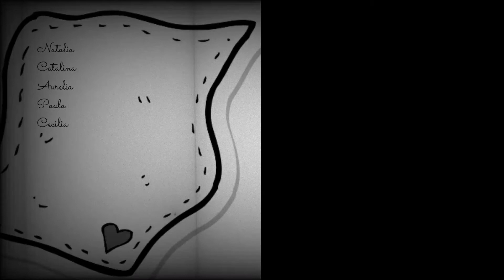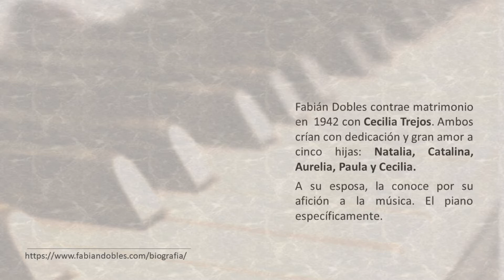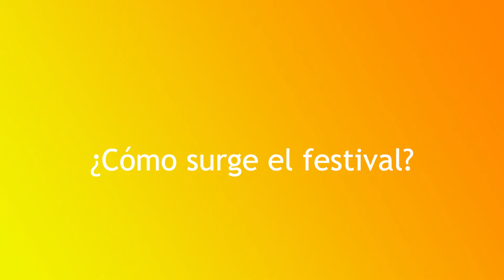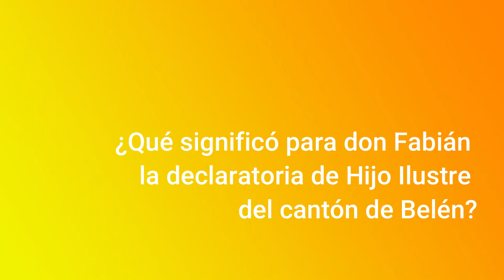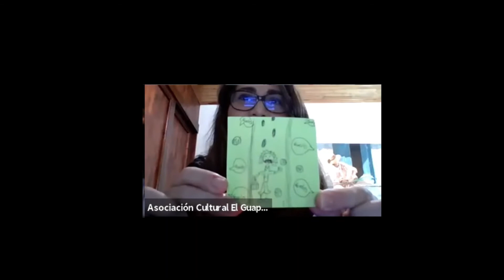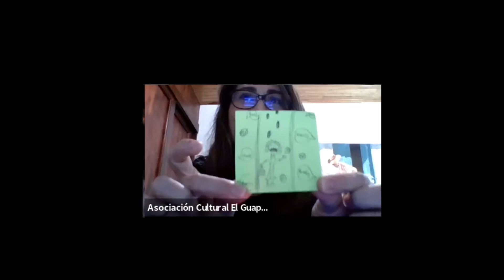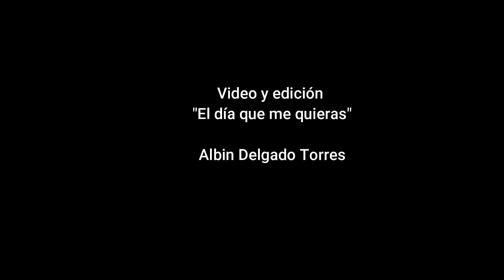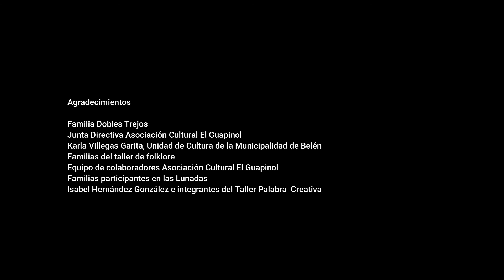XI Festival Fabián Dobles II Parte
Resumen de actividades realizadas en XI Festival Fabián Dobles, que realiza la Asociación Cultural El Guapinol en honor al connotado escritor nacional nacido en Belén. Don Fabián Dobles.